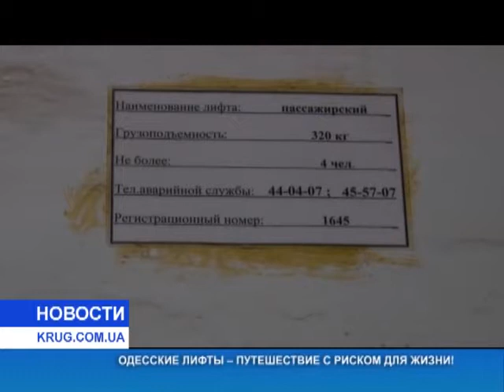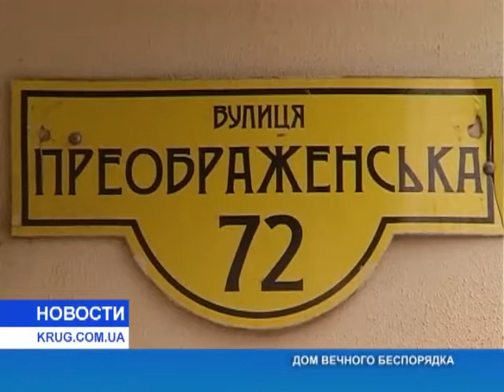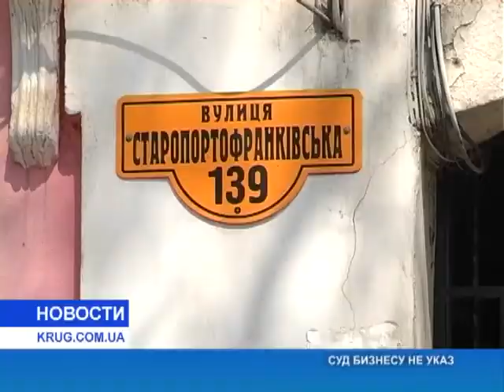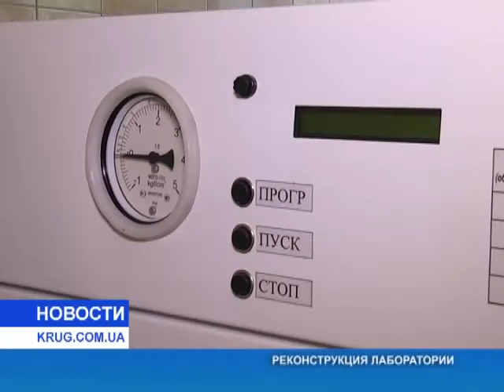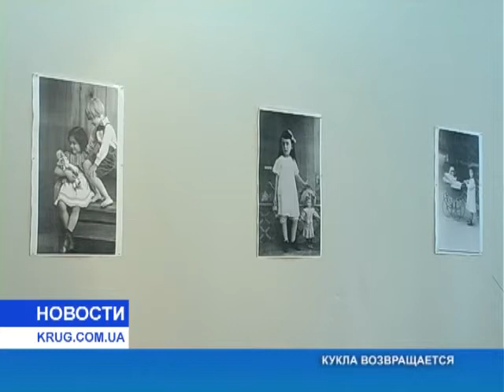Новости от 17.04.2015